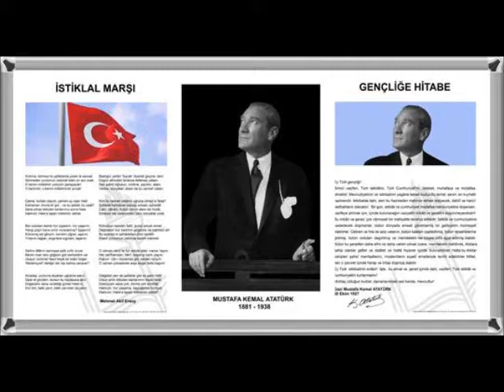Gazi Mustafa Kemal Atatürk'ün Gençliğe Hitabesi 20 Ekim 1927